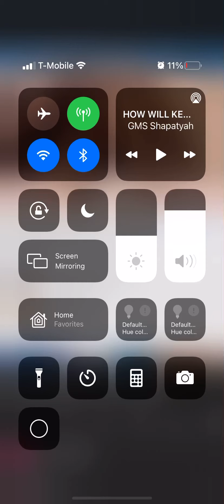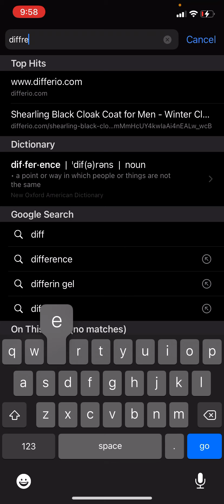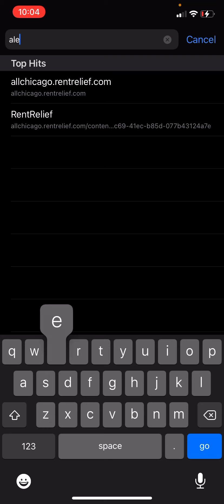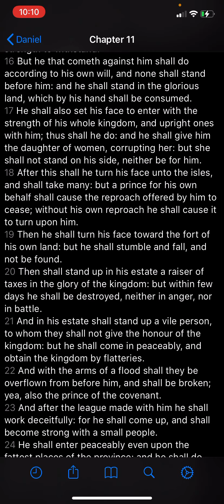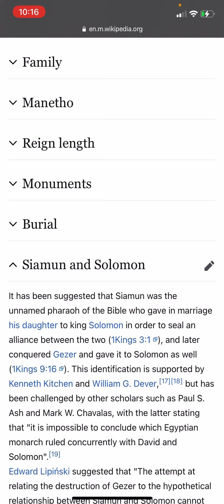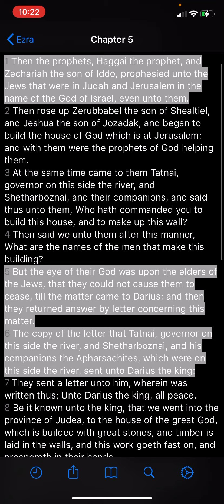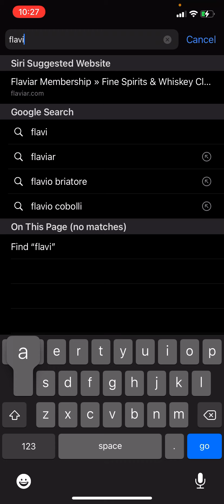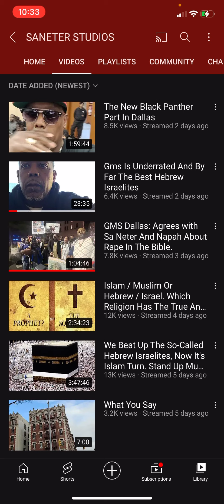THE BIBLE PROVES ACTUALLY AND HISTORICAL HISTORY!!! WHAT DOES KEMET PROVES??